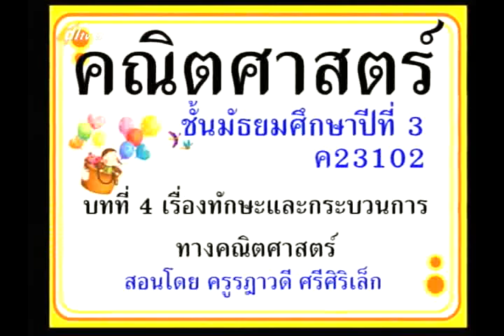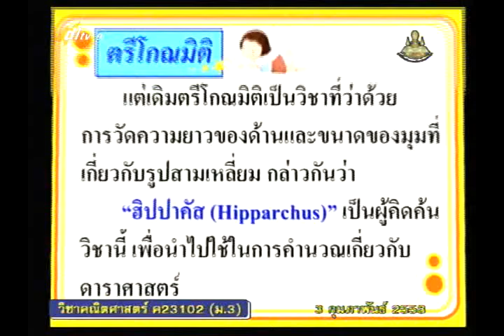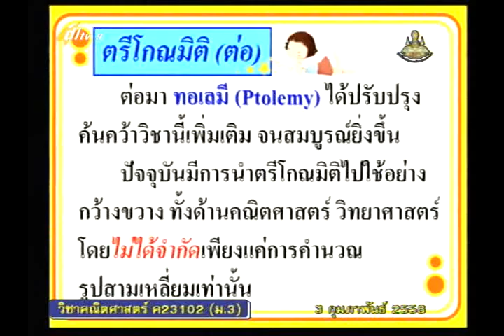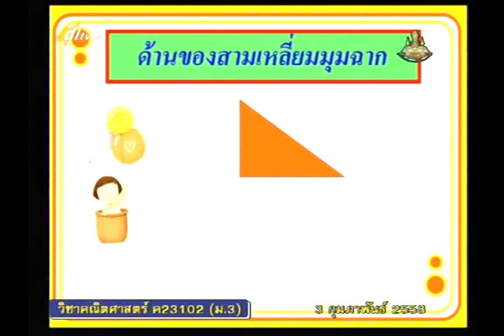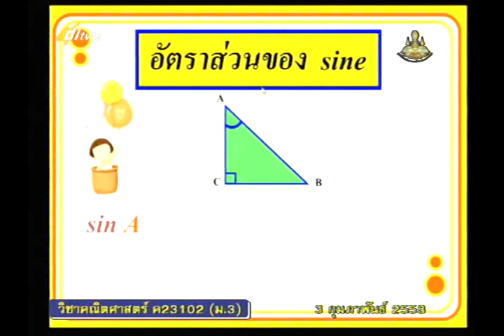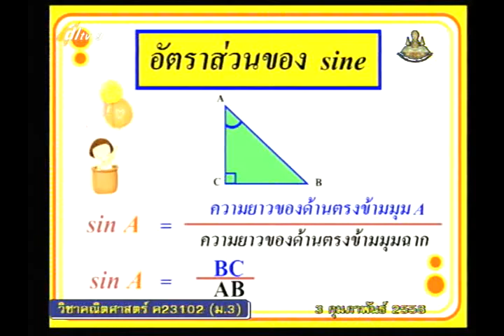031A+9030258+ค+เรื่องทักษะและกระบวนการทางคณิตศาสตร์+mathm3+dl57t2